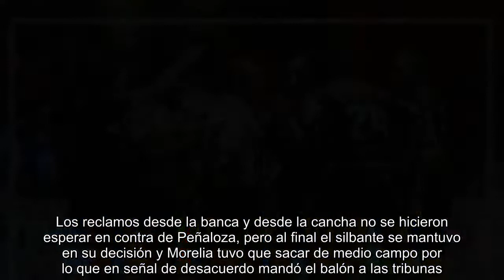José Alfredo Peñaloza, con polémico trabajo en Toluca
Estadio Nemesio Diez  -   Sobre el final del partido entre Toluca y Morelia en el Estadio Nemesio Diez, la polémica arbitral por parte del central Alfredo Peñaloza se hizo presente con el segundo gol de los Diablos, el cual se originó de una anotación invalidada a los michoacanos. Al minuto 90, el defensa central, Emanuel Loeschbor, remató con la cabeza a segundo poste para vencer a Alfredo Talavera, pero segundos después cuando todo el equipo celebraba lo que sería el empate en el marcador, el asistente levantó su bandera para señalar un supuesto fuera de lugar, a pesar de que Peñaloza ya había dado el tanto de los purépechas.   Con la decisión arbitral de anular el gol, Talavera de inmediato cobró y madrugaron a los visitantes que estaban reclamando la jugada de la anotación invalidada y Rubens Sambueza terminó aniquilando el partido con la segunda anotación. Los reclamos desde la banca y desde la cancha no se hicieron esperar en contra de Peñaloza, pero al final el silbante se mant...